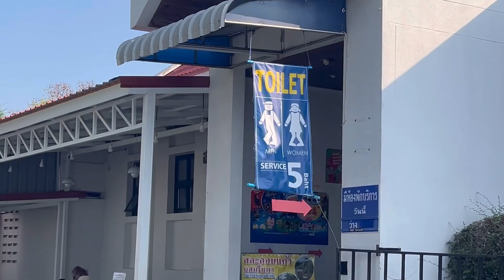Russian Woman meets Black Man in Thailand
Meet the Marvelous Inna as we Take a tour on this breathtaking one of a kind view in Pattaya, Thailand. Let’s compare the views in the comment section which one do you like best!